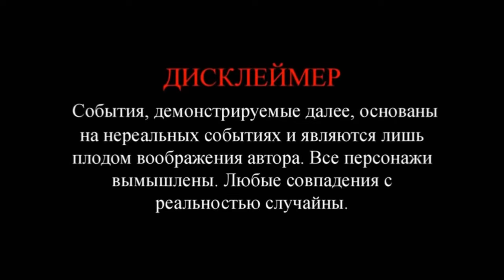Новая экспедиция кладоискателей. Реплей.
Эта экспедиция не менее интересная предыдущих выездов. Находки есть, заинтересовал загадочный орел-пряга. Шурфили один фундамент всей толпой и нам этого хватило чтоб остаться довольными. Была беседа и с украинцем, поведал нам много историй из прошлой жизни. Надеюсь реплей вас заинтересовал и вы будите ждать видео с нетерпением. Вам не сложно, а мне приятно, что ценят мой труд.